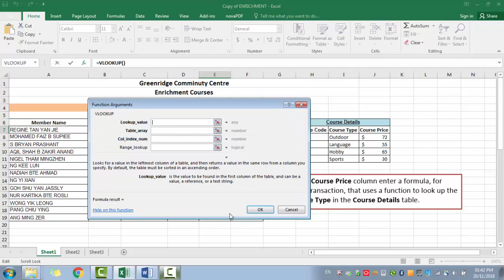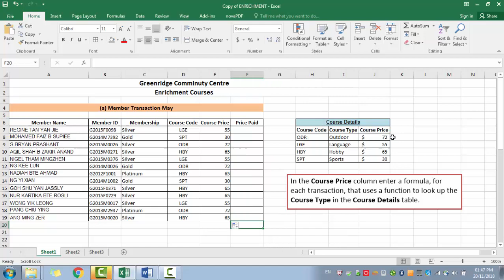How to do VLOOKUP